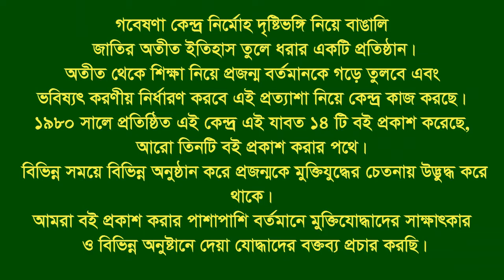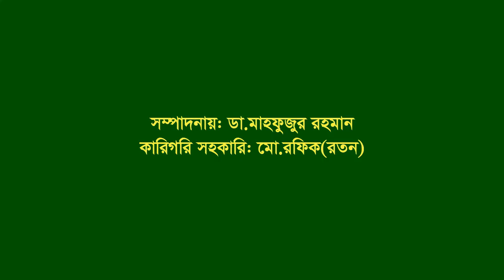Interview of Kala Sadhu Banik ।। CTG ।। War assistant ।। Cook ।। Harina Camp ।। India